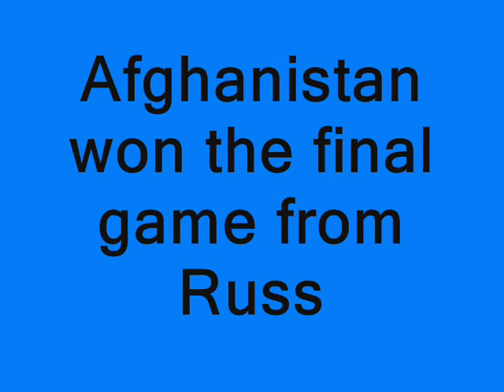Afghanistan World Champion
Champion of Homeless football world cup game in Melbourne Australia 2008